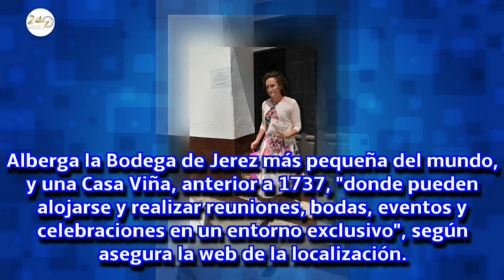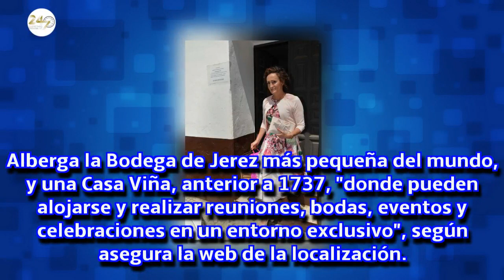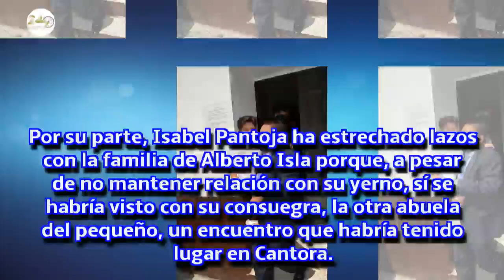Isa Pantoja y Alberto Isla bautizan a su hijo Alberto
El nieto de Isabel Pantoja ha sido bautizado en la parroquia de San Nicolás de Bari, en Sanlúcar de Barrameda